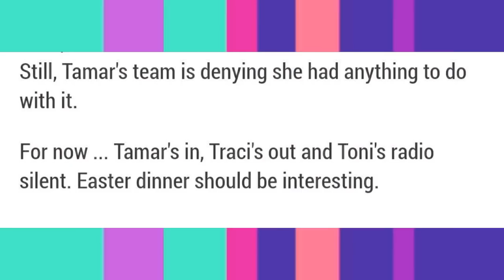Tamar Braxton LEFT OUT of NEW Braxton SISTER Song